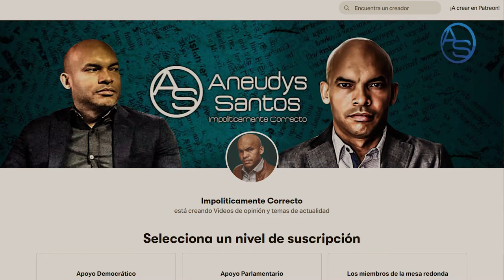Queda Al Descubierto El Posible Acuerdo De Abinader E Hipólito Mejía En PRM para Reelección de Luis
Hipólito Mejía sorprende al mismo Luis Abinader al decir que está de acuerdo con que el PRM modifique sus estatutos para que Luis sea el candidato en el año 2024, pero estas declaraciones de @llegopapa
deben ser tomadas con pinzas!